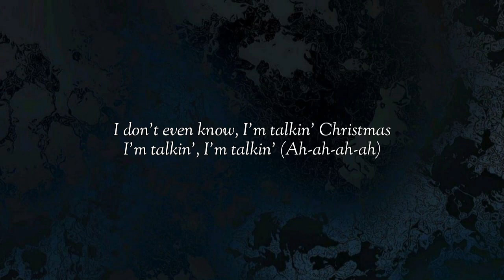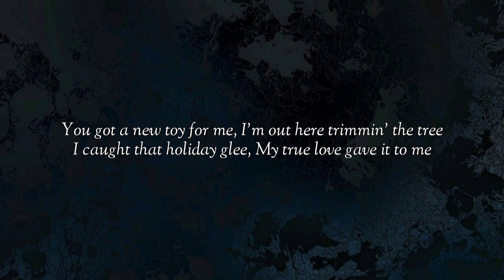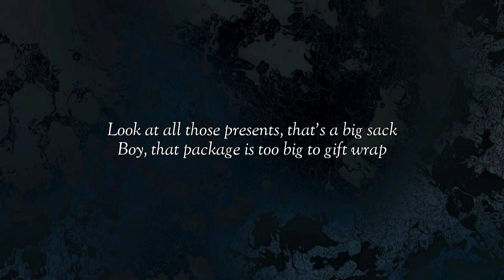Sabrina Carpenter - A Nonsense Christmas (Lyrics)